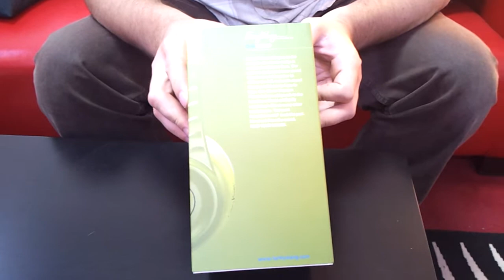Fanny Wang 1003 unboxing mp3store.pl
Unboxing słuchawek Fanny Wang model 1003